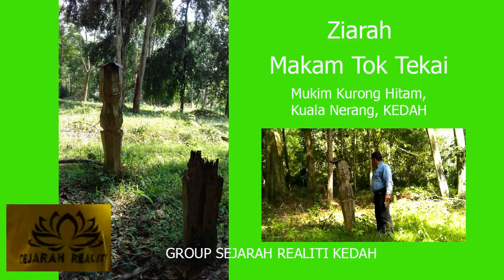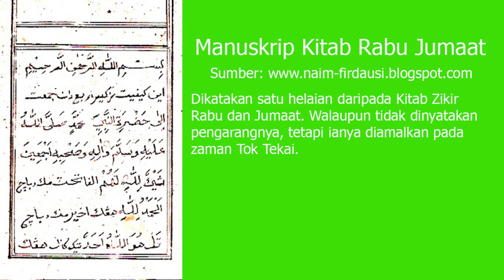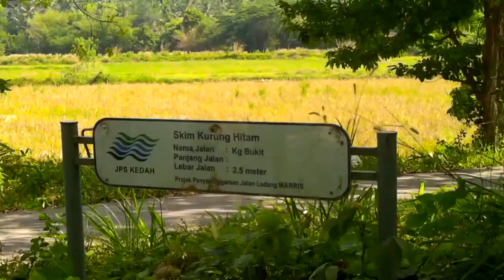SIAPA TOK TEKAI YANG MAKAMNYA TERDAPAT DI KURONG HITAM, KUALA NERANG, KEDAH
Tok Tekai dikatakan seorang ulama yang tersohor pada sekitar tahun 1800an dan antara peninggalan beliau ialah  Kitab Zikir Rabu dan Jumaat.

Makam Tok Tekai dianggap Keramat ketika itu memandangkan beliau seorang ulama dan Tok Guru di mana penduduk sekitar datang mempersembahkan hajat seperti berubat, memandangkan ketika itu perubatan moden masih belum ada.

Nesan Tok Tekai ditandakan dengan dua batang kayu yang tinggi, lebih tinggi dari nesan biasa, dan berukir. Tidak dapat dipastikan jenis kayu yang digunakan, tetapi mengikut ceritanya ia terlalu berat sehingga terpaksa menggunakan 30 orang untuk mengusung dan menegakkannya sehingga terpaksa dipanggil waris Tok Tekai untuk membantu,

Camcorder ORDRO D395
Edited on    shotcut